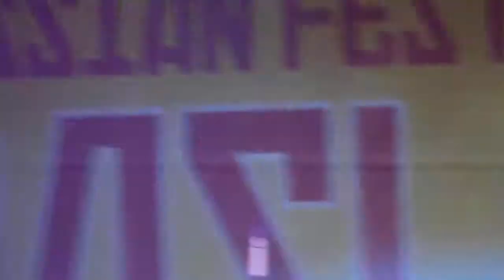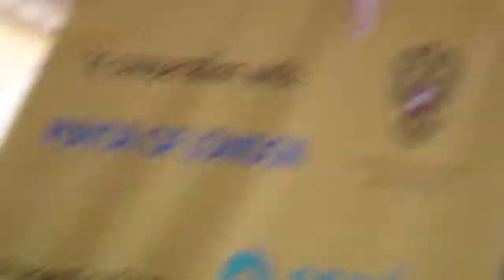astudio maslenica 2011 london trafalgar